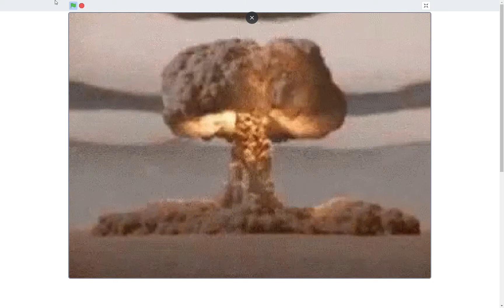scratch (because roblox shut down)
epic thing i made